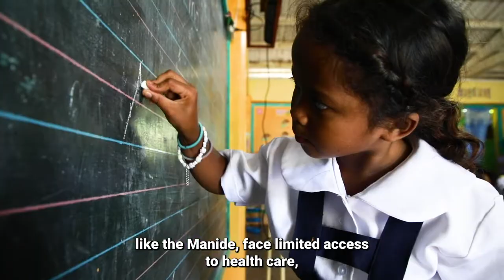Programs Snapshot: Asia | Caritas Australia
Your generosity is helping to change lives in communities across Asia, including the Philippines, Bangladesh, India, Cambodia, Timor-Leste, Vietnam, Indonesia, Nepal and Myanmar.

In this short 2 min video, Eleanor Trinchera, our Program Coordinator for the Philippines and Nepal, introduces you to our programs in Asia, with a focus on our work with indigenous health workers in a remote part of the Philippines.